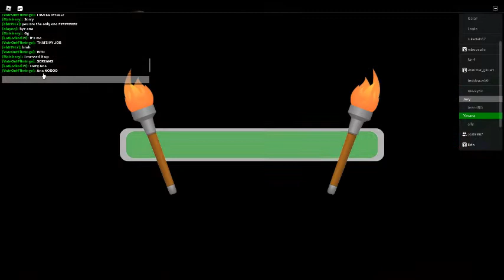Sole Survivor Season 5: Part Nine